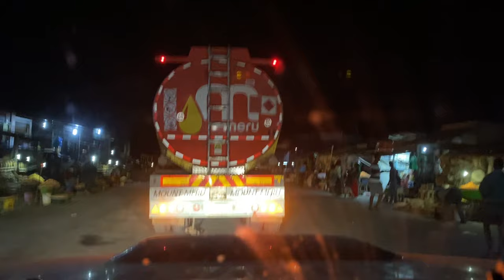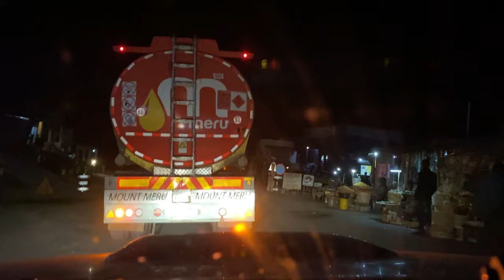I DRIVE MY TOYOTA HILUX IN THE CAPITAL OF ZAMBIA |S2EP26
I left the Lower Zambezi National Park area to enter the Eastern part of Zambia. Although I have to drive to Lusaka, the capital of the country, to drive East and to reach the incredible South Luangwa National Park. I spend a couple of days in Lusaka where I meet a few other overlanders, and where I see Franco and Camilla. The camping I'm staying at is quite known for overlanders crossing Africa because it's got a strategic location: indeed, you have to cross the capital of Zambia to drive East to West or the other way around. Also, I enjoy this lovely and quiet campsite to do some laundry (they have a few washing machines for the travelers) and to wash my beddings. I finish to edit a Youtube video and I'm ready to hit the road the following morning. I stop by my African ladies on the road to buy fresh veggies and fruits, and to have a nice chat with the locals. It takes me 1.5 hours to cross the capital, it's huge and very busy, and to be back driving into the bush. The road to get to the South Luangwa is a very long drive (500km) and challenging: busy road, potholes, small villages, pedestrians, cattle, and hilly route. Anyway, I decide to stop halfway, near the village of Simengoa by the Luangwa river. And for the thousand time of the adventure, I arrive in pitch dark.